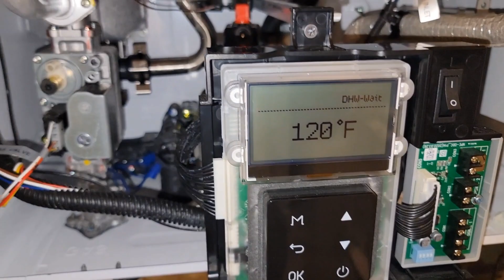Tankless water heater defectuoso